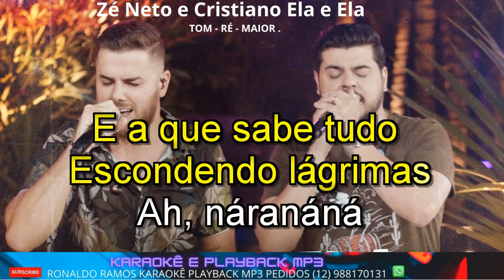KARAOKÊ - Zé Neto e Cristiano - ELA E ELA - LANÇAMENTO .